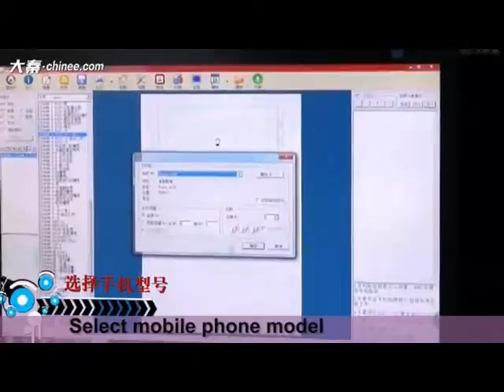Making pink skins iphone 6s